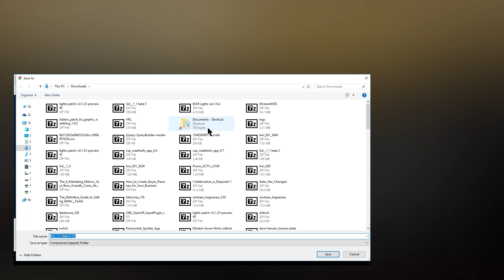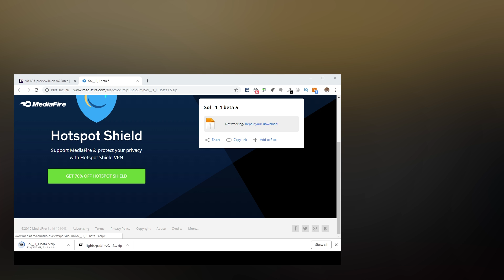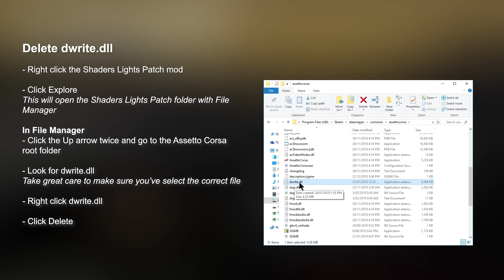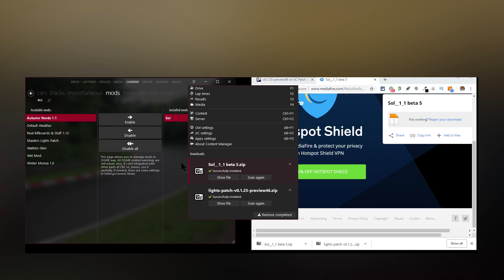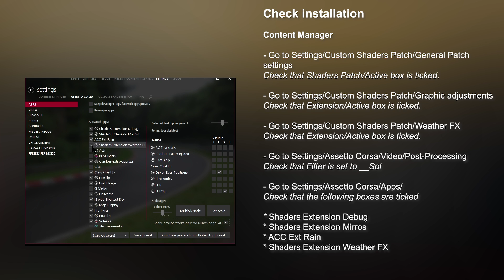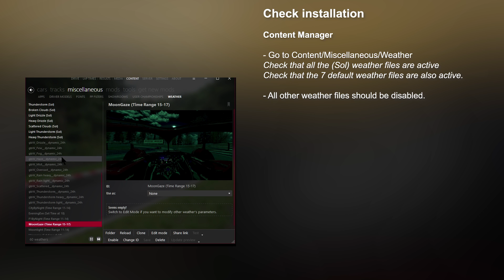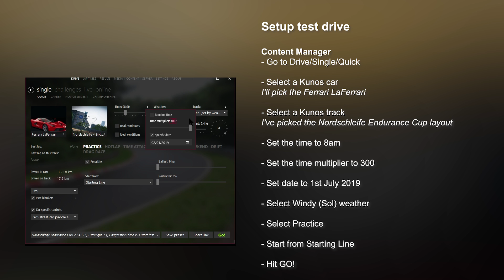How to update Sol and Shaders Patch Content Manager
Are you wondering how to install or update to the latest stable releases of Sol and Shader Patch for Assetto Corsa?

Hey Sim racers in this guide I will show you how to safely and predictably get the latest version of Sol and Lights Shader Patch installed and working.

Welcome to Highness and this guide is part of a new series where I show you to get the most out of Assetto Corsa with apps and mods like;

Content Manager
Custom Shader Patch
Sol
And more...

=== Giving back ===
If you’ve experienced a lot of value from these mods then do show your appreciation to Peter and Ilja by making a donation.

=== Music ===
Peter Reginald - Prog House Chill
Peter Reginald - Recurring Fantasy

=== My Setup ===
Intel i7 7700K
Asus ROG Strix Z270E Gaming Motherboard
Corsair Vengeance LPX 16GB DDR4 DRAM 3200MHz C16 Memory Kit
Samsung SSD 960 PRO NVMe M.2 512GB
ZOTAC GeForce® GTX 1080 Ti AMP Extreme
Logitech G502 Proteus Spectrum mouse
Coolermaster MASTERKEYS PRO S RGB
Logitech G27
ViewSonic VX4380-4K, 43" 4K Ultra HD Monitor
Oculus Rift
Corsair RMi Series RM750i — 750 Watt 80 PLUS® Gold Certified Fully Modular PSU